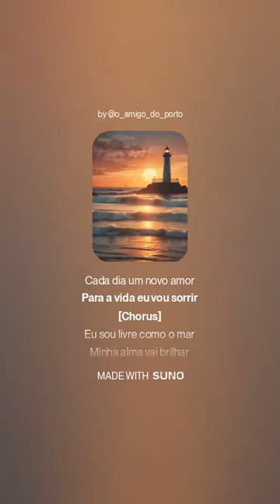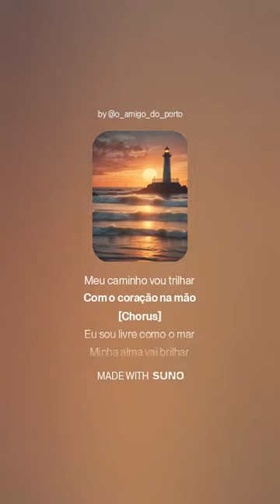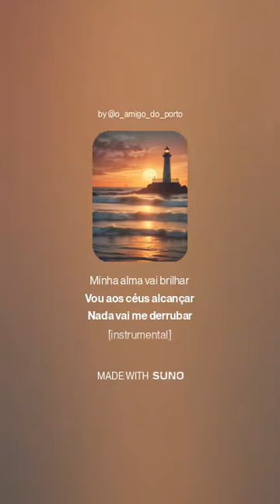Entre vales e montanhas